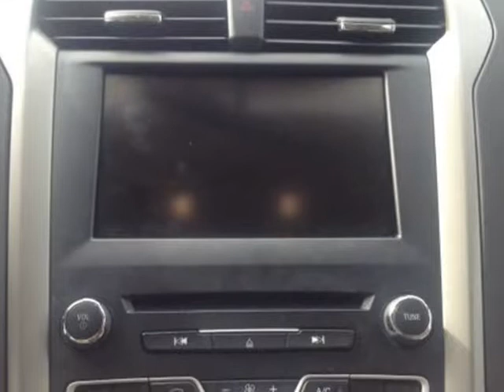2016 Ford Fusion 4dr Sdn SE FWD (Mobile, Alabama)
SKCO Automotive
7354 Airport Blvd.